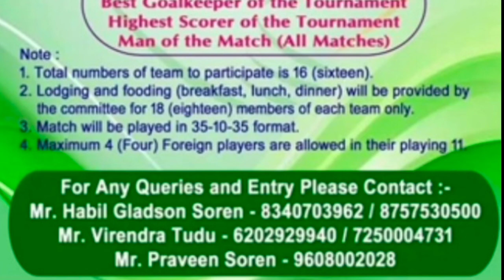Sarjom Beda Football Championship 🔥 Sarjom Beda 🔥 Game Change 🔥 Sarjom Beda Football khela